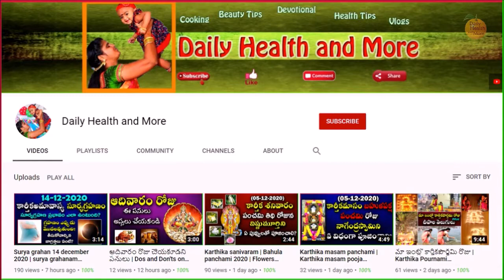Inti mundu muggulo Pasupu Kumkuma | Muggulo Pasupu Kumkuma Veyavacha | Lakshmi Devi Intiki Ravalante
Watch Inti mundu muggulo Pasupu Kumkuma | Muggulo Pasupu Kumkuma Veyavacha | Lakshmi Devi Intiki Ravalante

inti mundu muggulo pasupu kumkuma,inti mundu vese muggulu,inti mundu pasupu kumkuma,pasupu kumkuma tho muggulu,muggulo pasupu kumkuma veyavacha,lakshmi devi intiki ravalante,house tips in telugu,vastu tips in telugu for house,daily health and more,dharma sandehalu telugu,pasupu kumkuma kinda padithe,pasupu kumkuma serial last episode,pasupu kumkuma,daily tips